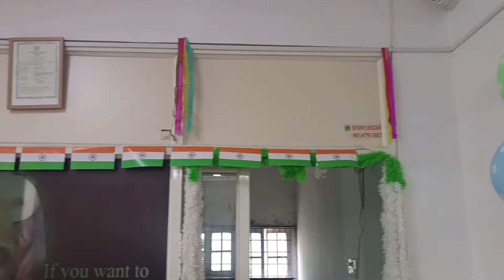Part A-Chanu SK న్యూ ఇయర్ సెలెబ్రేషన్స్-Best SAP Training Institute in India,Best SAP Online Trainin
SAP FICO  training for beginners and advanced | Complete SAP Fico Course in telugu  | SAP HANA
SAP FICO Training in Telugu - Complete SAP FICO S4HANA Video-Based Course By Chanu SK

SAP Course Introduction
sap fico vieos
sap fico
sap in telugu
sap classes
sap classes online
sap fico real time trainer
sap careers discussion
sap fico training in hyderabad
sap fico jobs in india
sap fico training institute
best sap fico institute in hyderabad
sap hana training in hyderabad